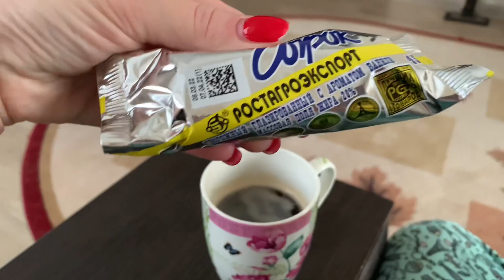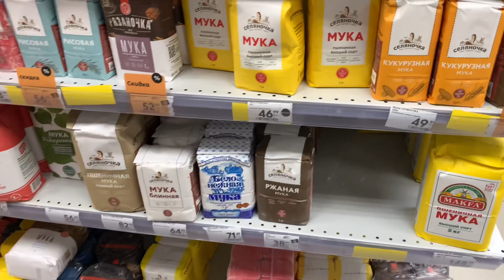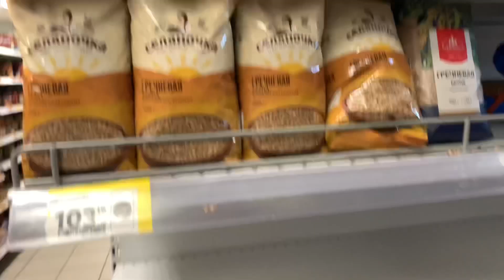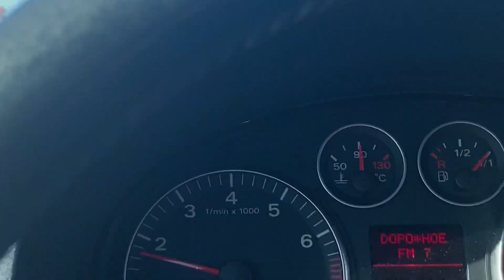Белгород. Цены в магазине. Сахара НЕТ.